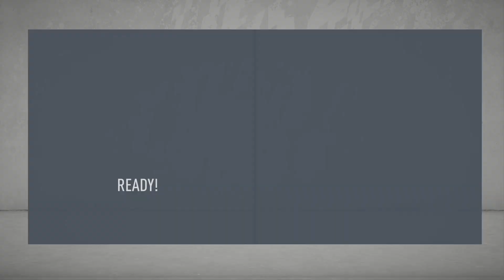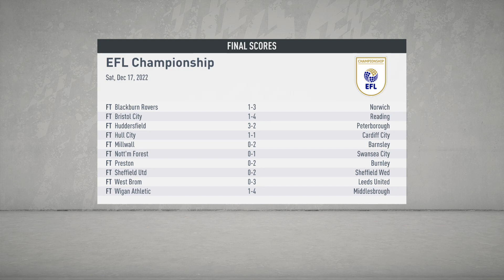FIFA 20 | Bradford City Career Mode | Episode #188 - Bashing Birmingham?!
In which we take on Birmingham City, and we have complete control of this game.